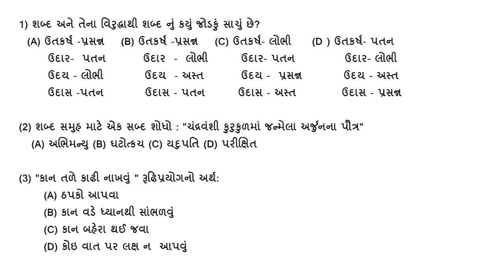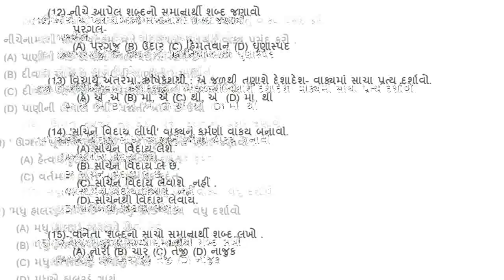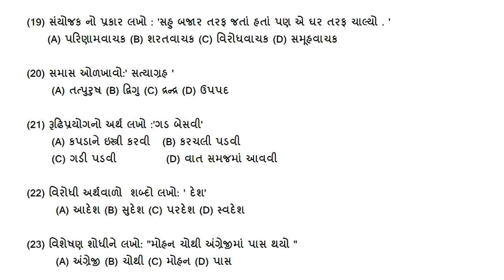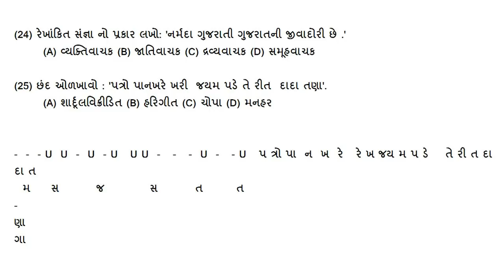MOST I.M.P. QUESTIONS FOR GUJARATI VYAKARAN || Government Exam || GK || Gernal Knowledge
અમારી ચેનલ માં અમે એજ્યુકેશન ની માહિતી, નવી ગવર્મેન્ટ જોબ ની માહિતી, ગવર્મેન્ટ exam પેપર સોલ્યુશન, જનરલ નોલેજ ના questions, અને (GK) નોલેજની  ની માહિતી આપતા વિડીયો મૂકીએ છીએ.

EDUCATION FUNDA || GENERAL KNOWLEDGE (GK)